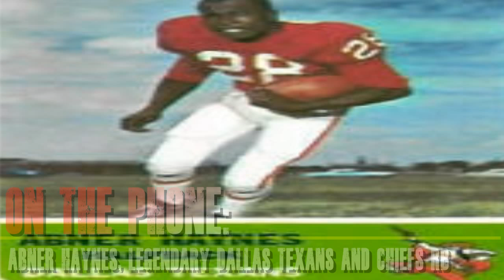SPECIAL EDITION - INTERVIEW WITH ABNER HAYNES (Part 1)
In this 2 Part Special Edition of Two In The Kingdom we speak with legendary Dallas Texan and Kansas City Chief, Abner Haynes. He talks about his friendship with Lamar Hunt and Hank Stram, the birth of the AFL, the struggles black players faced in the early 1960's, and the brotherhood that existed between all of Stram's players.

GO CHIEFS!!